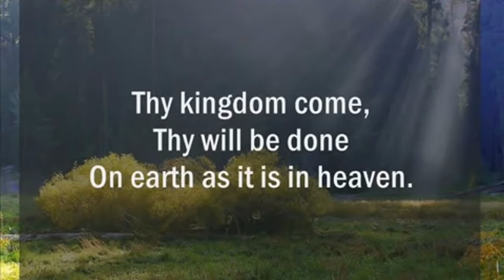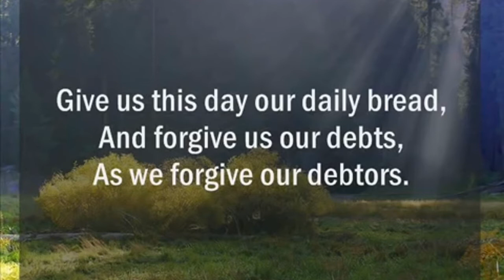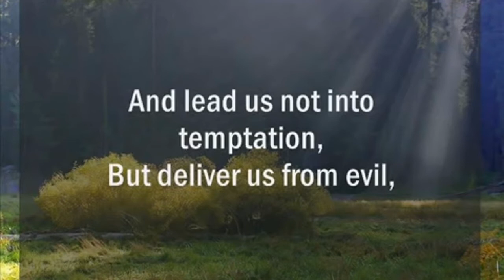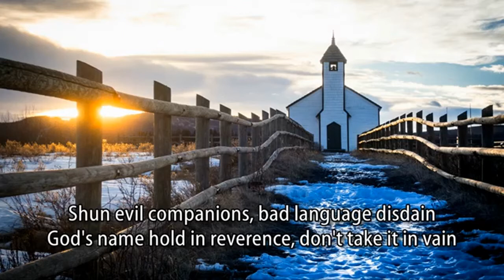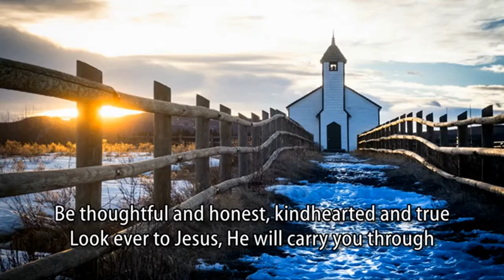Sunday Service by Rev D Hess 21 Feb 2021 Day 331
Online Sunday Sermon by Rev Hess for the members Fleurhof Congregational Church and Roger's Memorial Congregational Church as well as their surrounding communities.

We submit the names of our most vulnerable in prayer to the Lord.  Let us join together in prayer for healing and protection for the sick, the aged, those with special needs and those who have been infected with COVID-19.

Order of Service:
• Welcome by Rev Hess
• Opening prayer by Sr Nola Ferris followed by Our Father
• Song: Yield not to temptation by Steven Anderson
• Scripture Reading
o Mark 1:9-15
• Sermon: Lent - The temptation of Jesus
• Prayer of Intercession by Br Campbell Schoeman
• Song: I need Thee every hour by Anthem Lights
• Blessing by Rev Hess

Amen

Video Editing by:
Clint Schoeman